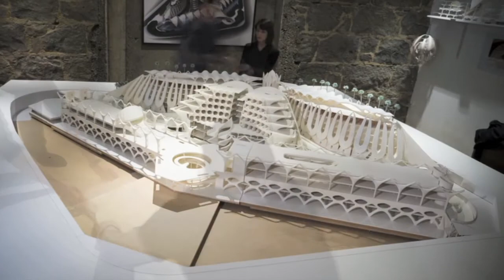Marisfrolg Headquarters Under Construction Jan 2018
Marisfrolg Headquarters Under Construction Jan 2018 designed by Architecture van Brandenburg